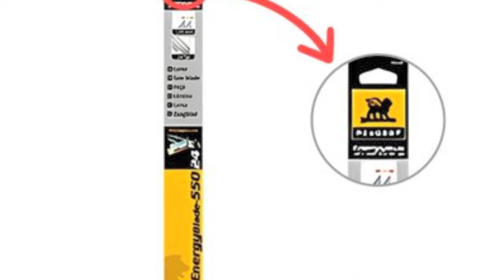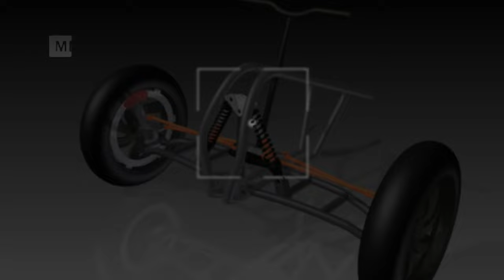WHAT DO THE NUMBERS ON PEUGEOT MODELS MEAN ? HERE ARE ALL THE UNKNOWNS ABOUT PEUGEOT..!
If you still haven't watched the Chery video, you can reach
doğan kabak
How-to
Tutorial
Tech
DIY
Cooking
Travel
Fashion
Music
Gaming
Vlog
Comedy
Fitness
Beauty
Education
Review
Unboxing
Health
Science
Motivation
Tutorial en español
Viaje
Moda
Cocina
Música
Juegos
Comedia
Belleza
Educación
Reseña
Salud
Ciencia
Motivación
Tutoriel en français
Voyage
Mode
Cuisine
Musique
Jeux
Comédie
Beauté
Éducation
Avis
Santé
Science
Motivation
Anleitung auf Deutsch
Reisen
Mode
Kochen
Musik
Spiele
Komödie
Schönheit
Bildung
Bewertung
Gesundheit
Wissenschaft
Motivation
Tutorial in italiano
Viaggi
Moda
Cucina
Musica
Giochi
Commedia
Bellezza
Educazione
Recensione
Salute
Scienza
Motivazione
日本語チュートリアル (Japanese Tutorial)
旅行 (Travel)
ファッション (Fashion)
料理 (Cooking)
音楽 (Music)
ゲーム (Gaming)
コメディ (Comedy)
美容 (Beauty)
教育 (Education)
レビュー (Review)
健康 (Health)
科学 (Science)
モチベーション